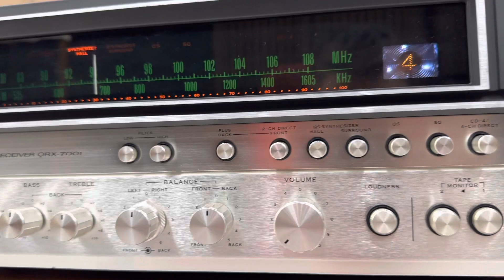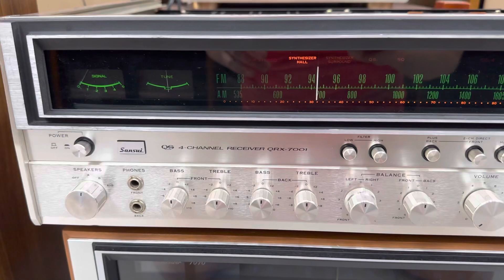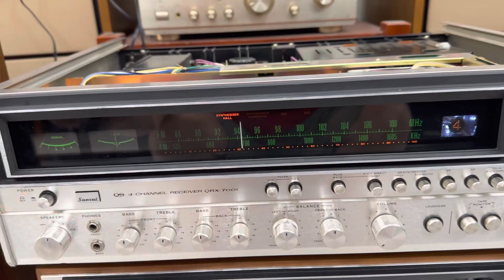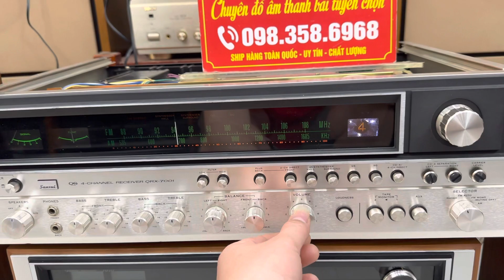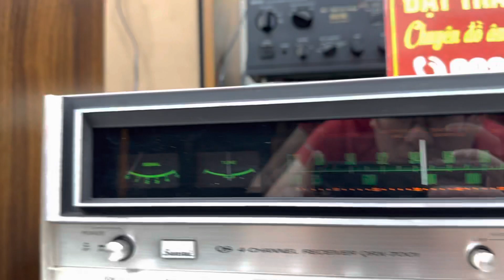Anly Khủng Sansui Qrx -7001 Chơi Đa Cầu Điện-8Sò Sắt - size lơbs -Giá Tốt ☎️